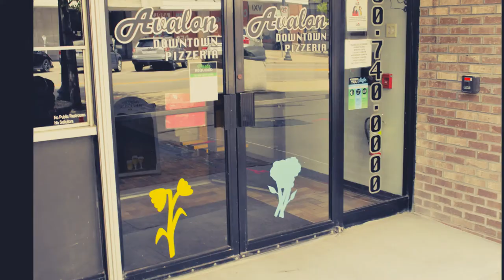YSU Art Spring Flowers Installation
Highlights from the Paint the Town with Spring Flower stickers community art project